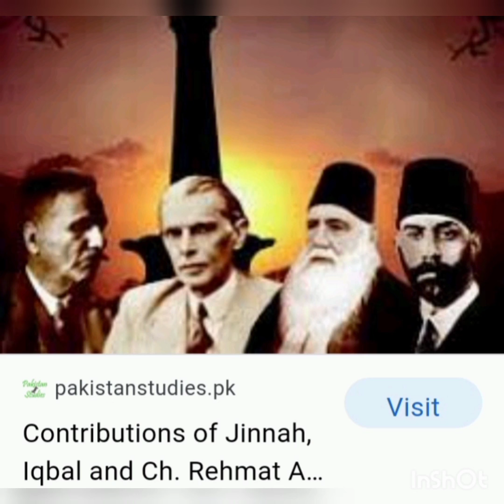Quaid-e-Azam or Pakistan